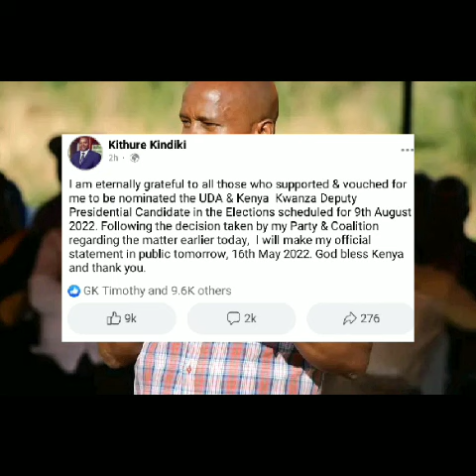RUTO RUNNINGMATE 2022 | KITHURE KINDIKI SPEAKS AFTER RIGATHI WIN | KITHURE KINDIKI SPEECH TODAY